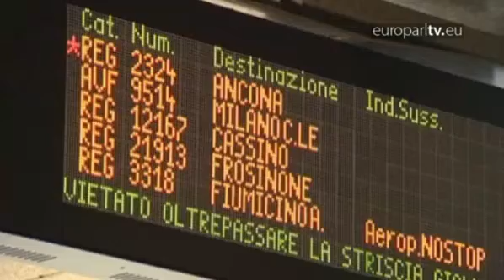Railways reform / Assets of crime / The poorest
MEPs approve liberalizing measures for Europe's railways networks, agree on steps to track, freeze and seize criminal assets and support the poorest of the poor.